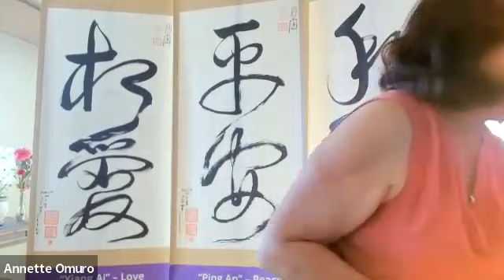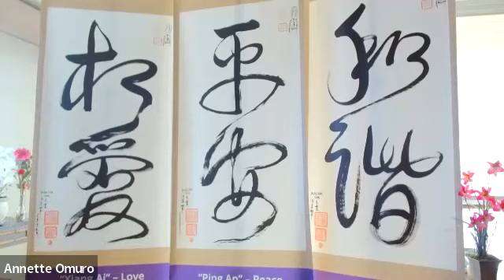8/7/23 - Love Peace Harmony Meditation w/ Annette